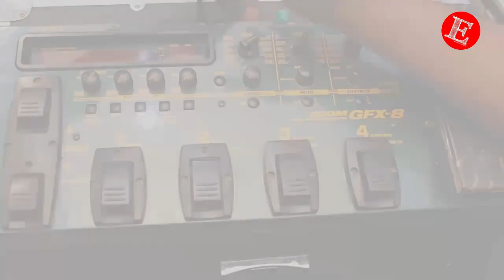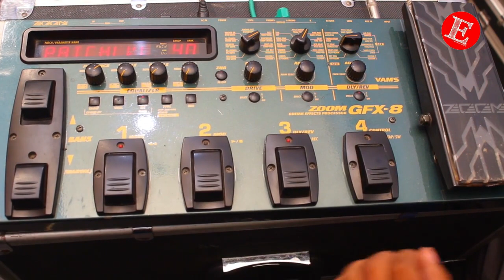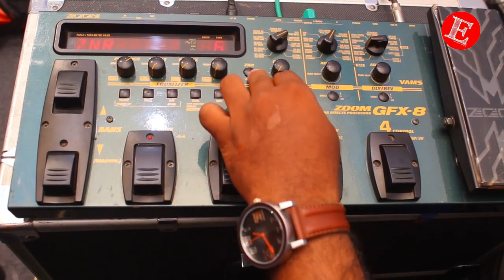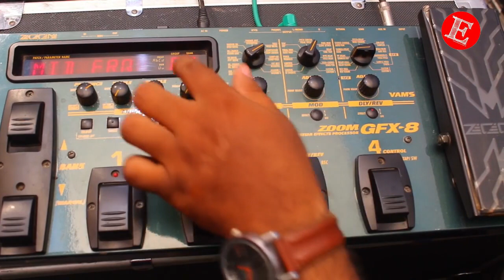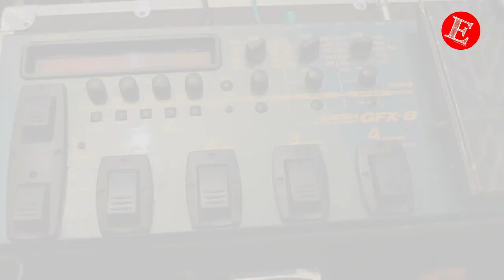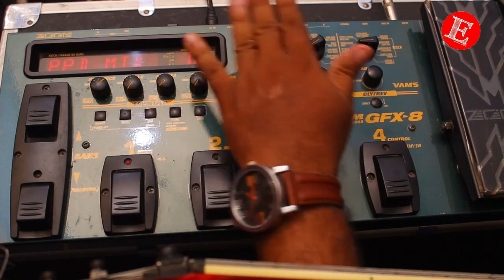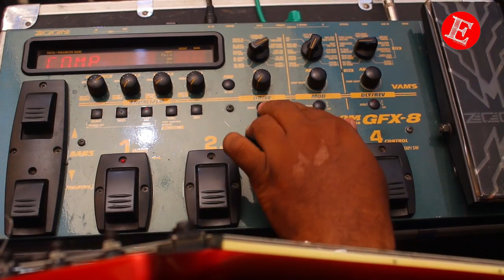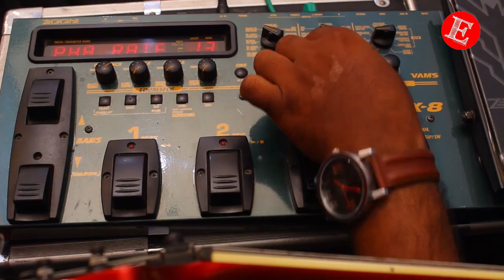කොහොමද gfx 8 tone හදන්නේ